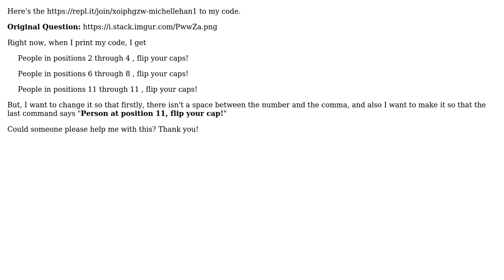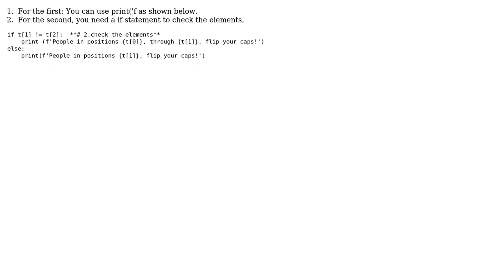Modifying Python Code so it doesn't repeat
With thanks & praise to God, and with thanks to the many people who have made this project possible! You are responsible for your own actions.